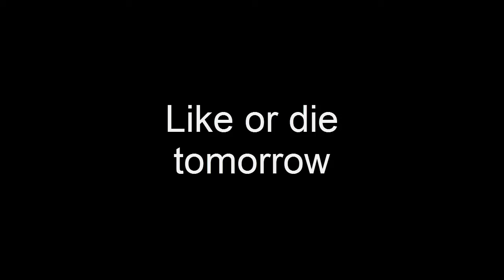I broke him to pisses!! (Game Fails & Random moments #2)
00:00 Classical Music - Morning Mood (Grieg)
00:07 Cherry sup
00:23 Carefree Ukulele Music - Background Music (HD)
1:24 Dank Meme Sound Music Effect (Download MP3)
1:50 X-Files Theme Full (Illuminati Song)
2:11 -Yakety Sax- Music
3:00 Hold Up Hey, Thug Life Sound Effect
3:37 Yello - Oh Yeah
3:40 Undertale OST 015 - sans.
4:22 Sneaky Adventure - Vanoss Gaming Background Music (HD)
4:32 Johnny Berglund - Put A Smile On You - Punk
5:31 Peter McIsaac Music - Goofy Silent Film (VanossGaming)
5:43 Chariots of Fire - London Symphony Orchestra
6:08 Emotional Titanic flute [Sound Effect]
6:21 To be continued sound effect
6:28 Desmeon - Back From The Dead [NCS Release]
6:35 Steve Aoki, Chris Lake & Tujamo - Boneless (Official Video)

:D!